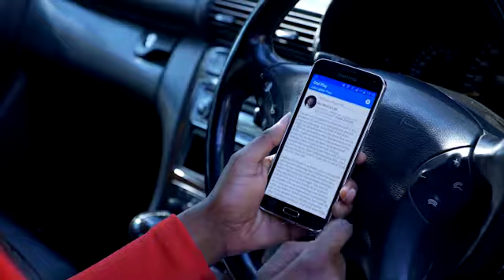Your favourite Inspirational Books available on Orel Play